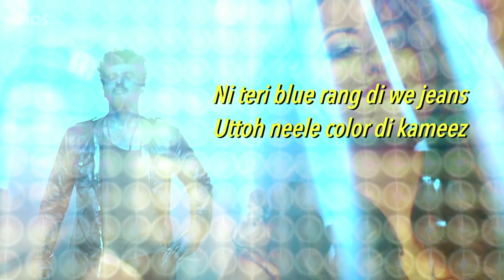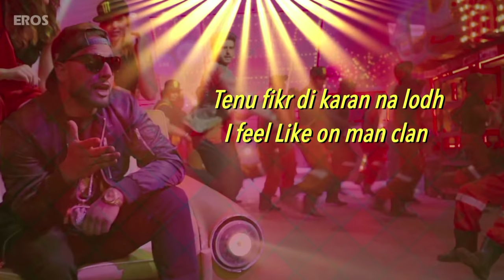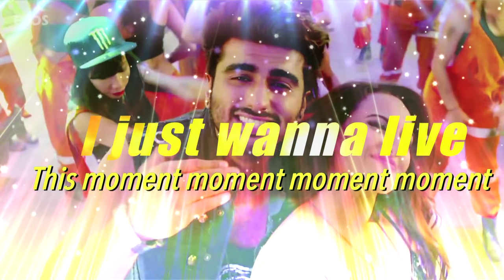Let’s Celebrate | Full Song with Lyrics | Tevar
Song: Let’s Celebrate
Singers: Imran Khan & Sonakshi Sinha

Eros International presents A Sanjay Kapoor Entertainment Pvt Ltd Production - Boney Kapoor's "Tevar"

Releasing on 9th January, 2015.

Starring: Arjun Kapoor, Sonakshi Sinha, Manoj Bajpayee
Directed By: Amit Ravindernath Sharma
Produced By: Sanjay Kapoor, Sunil Lulla, Naresh Agarwal & Sunil Manchanda